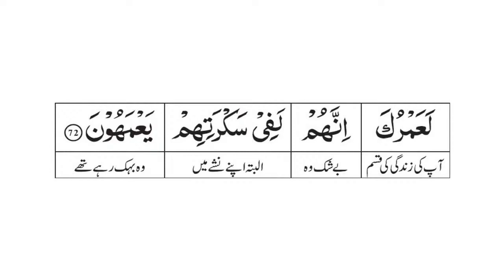Surah 15: Surah Al-Hijr Ayat 72 Tafseer by Dr. Farhat Hashmi